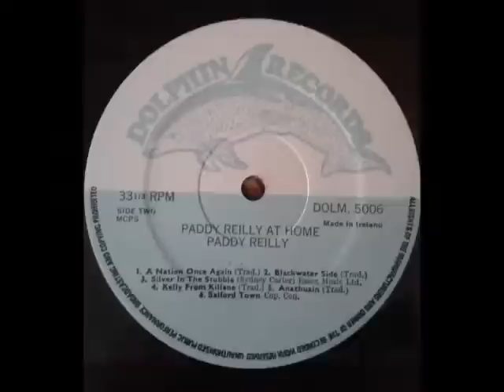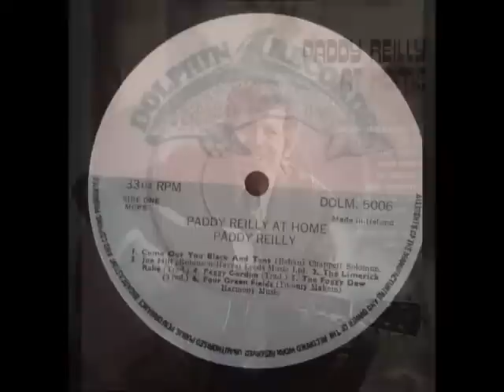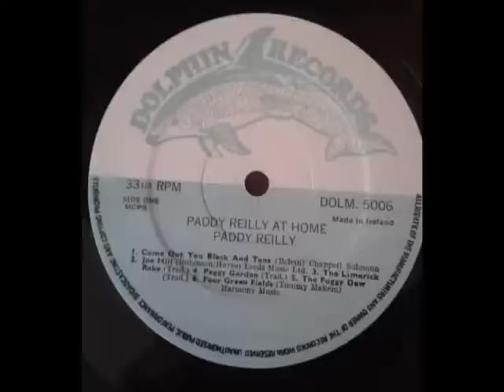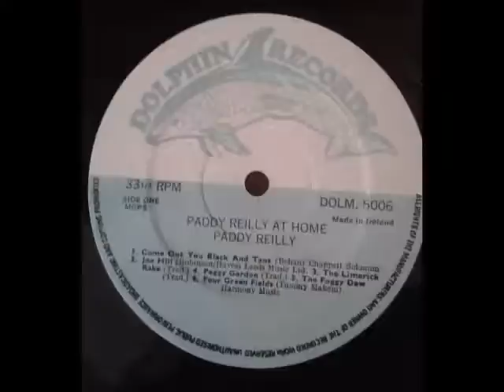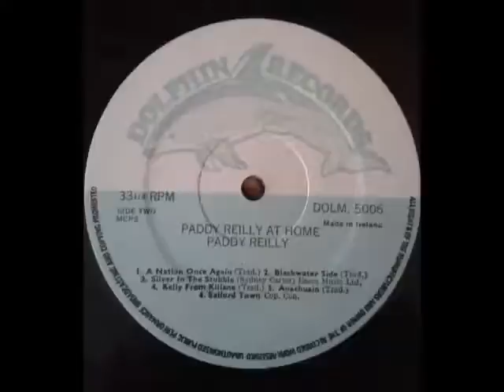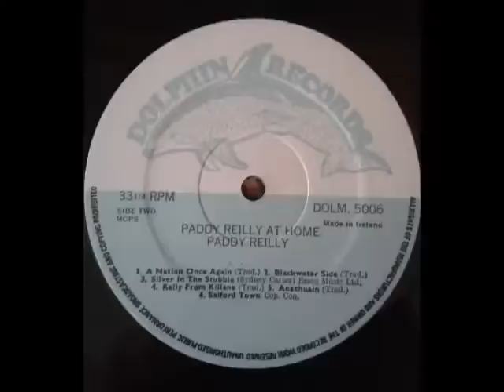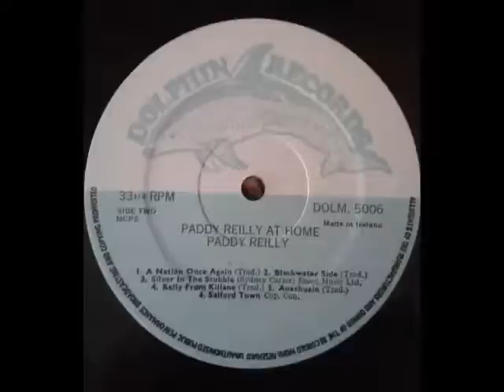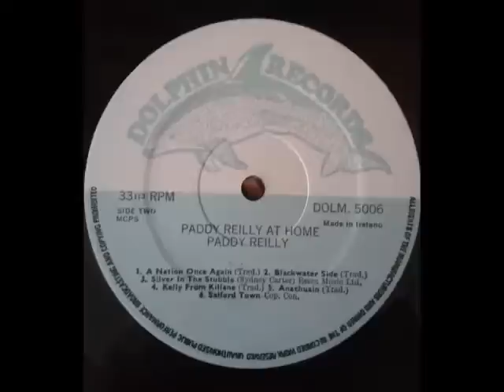Paddy Reilly - At Home - Full Album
This was digitalised from the original vinyl so please excuse any imperfections.

Released: 1972
Recording: Trend Studio, Dublin
Producer: Paddy Reilly
Engineer: John Dardis
Photography: Roy Esmonde
Artwork: Diana O'Donnell

Side 1
Come Out Ye Black and Tans 00:00
Joe Hill 2:47
The Limerick Rake 5:36
Peggy Gordon 8:53
The Foggy Dew 12:47
Four Green Fieldsc 16:28

Side 2
A Nation Once Again 21:06
Blackwater Side 25:05
Silver in the Stubble 28:25
Kelly The Boy From Kilane 31:37
Annerchuain 34:15
Salford Town 38:13

Text on back cover:
It is general considered the ultimate in professionalism when a performer can catch the attention and affection of an audience within minutes of taking the stage. I don’t think Paddy Reilly knows how or why but he does it every time. The affection is freely given because it is so obviously mutual. When Paddy chats to an audience those listening feel that they could just as easily be chatting to him over a pint. Which in fact is true. And who could fail to be attentive when he switches moods from a table-thumping rebel-rouser like “Come out you Black and Tans” to a moving and sincere rendering such as his version of “The Ballad of Joe Hill”.

As I write this, Paddy Reilly is in America, where, apart from his very evocative name, he epitomizes everything that is best in Irish music and song to those home-sick Gaels on the far side of the Atlantic. We, of course, are spoiled. We can see and hear the man from Rathcoole whenever we want to!

We can’t see Paddy Reilly on this album but we can hear him. And that’s not so bad, is it?

- Jim McCann.